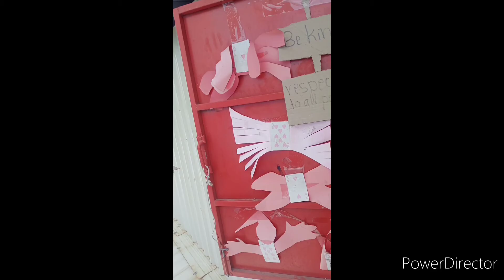Life hack DIY Craft with box for making NEFT _ beautiful art